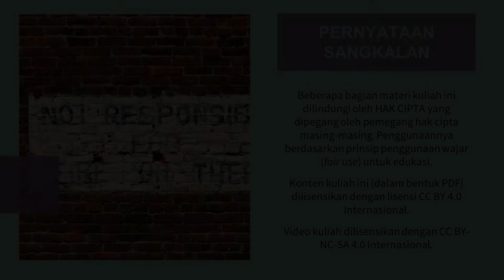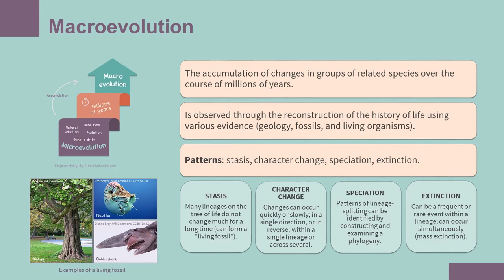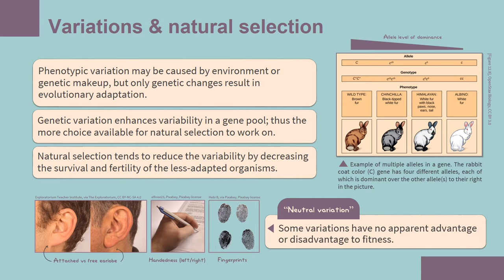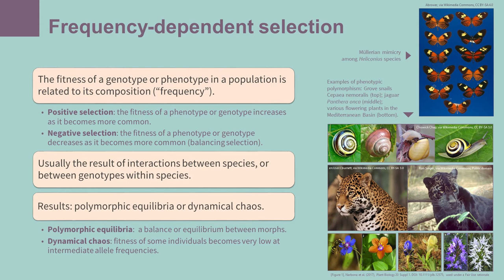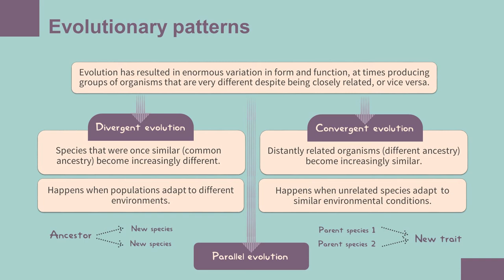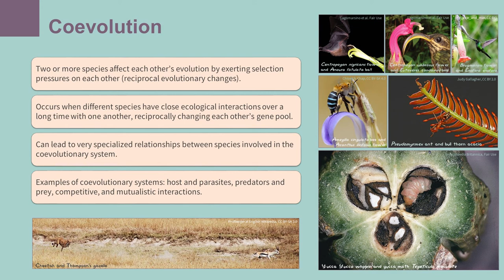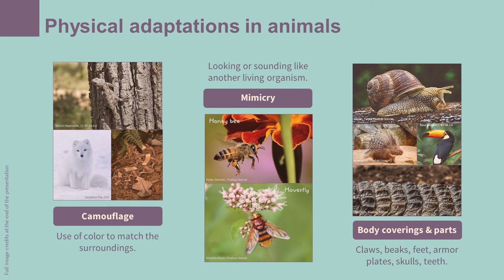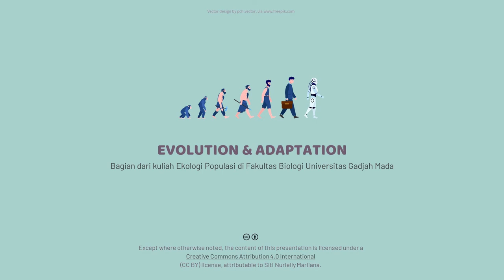Kuliah Ekologi Populasi: Evolusi dan Adaptasi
Proses dan pola evolusi, mekanisme evolusi, adaptasi.

Video ini dilisensikan di bawah lisensi Creative Commons Atribusi 4.0 Internasional dengan atribusi kepada Lelly Marliana.

Genetic variation and evolution, sources of genetic variation, causes of loss of genetic variation.